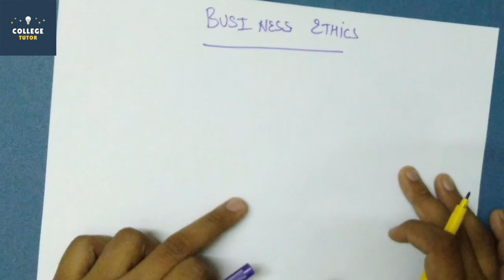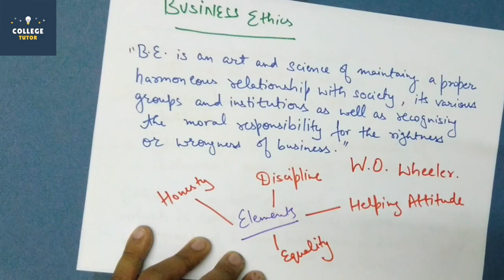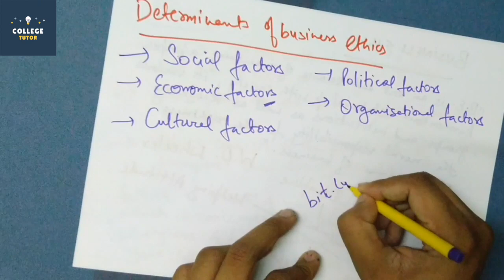Introduction to Business Ethics | Elements of Business Ethics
Business ethics is the study of appropriate business policies and practices regarding potentially controversial subjects including corporate governance, insider trading, bribery, discrimination, corporate social responsibility, and fiduciary responsibilities. The law often guides business ethics, but at other times business ethics provide a basic guideline that businesses can choose to follow to gain public approval.

Business ethics ensure that a certain basic level of trust exists between consumers and various forms of market participants with businesses. For example, a portfolio manager must give the same consideration to the portfolios of family members and small individual investors. These kinds of practices ensure the public receives fair treatment.

The concept of business ethics began in the 1960s as corporations became more aware of a rising consumer-based society that showed concerns regarding the environment, social causes, and corporate responsibility. The increased focus on so-called social issues was a hallmark of the decade.

Since that time period, the concept of business ethics has evolved. Business ethics goes beyond just a moral code of right and wrong; it attempts to reconcile what companies must do legally versus maintaining a competitive advantage over other businesses. Firms display business ethics in several ways.

[Important: Business ethics are meant to ensure a certain level of trust between consumers and corporations, guaranteeing the public fair and equal treatment.]

Examples of Business Ethics
Here are a few examples of business ethics at work as corporations attempt to balance marketing and social responsibility. For example, Company XYZ sells cereals with all-natural ingredients. The marketing department wants to use the all-natural ingredients as a selling point, but it must temper enthusiasm for the product versus the laws that govern labeling practices.

Some competitors' advertisements tout high-fiber cereals that have the potential to reduce the risk of some types of cancer. The cereal company in question wants to gain more market share, but the marketing department cannot make dubious health claims on cereal boxes without the risk of litigation and fines. Even though competitors with larger market shares of the cereal industry use shady labeling practices, that doesn't mean every manufacturer should engage in unethical behavior.